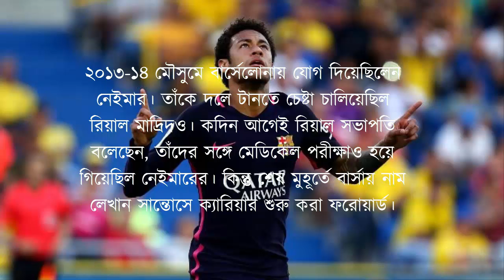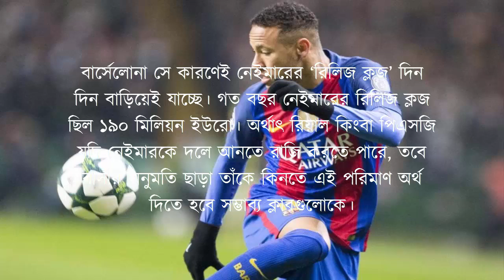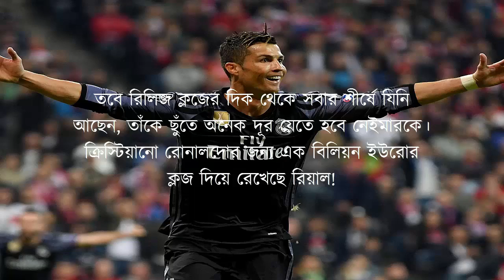Neymar's price is now two billion crores(নেইমারের দাম এখন দুই হাজার কোটি টাকা)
নেইমারকে দলে পেতে চান? ব্রাজিলিয়ান এই জাদুকরকে দেখতে চান প্রিয় দলের জার্সিতে? খুব বেশি কিছু করতে হবে না। শুধু পকেট থেকে খসাতে হবে একটা নির্দিষ্ট অঙ্কের অর্থ। অঙ্কটা তাঁর ক্লাব বার্সেলোনাই জানিয়ে দিয়েছে, ২২২ মিলিয়ন ইউরো। বাংলাদেশি মুদ্রায় যেটি ‘মাত্র’ দুই হাজার ৩৫ কোটি ৭৪ লাখ টাকা।
২০১৩-১৪ মৌসুমে বার্সেলোনায় যোগ দিয়েছিলেন নেইমার। তাঁকে দলে টানতে চেষ্টা চালিয়েছিল রিয়াল মাদ্রিদও। কদিন আগেই রিয়াল সভাপতি বলেছেন, তাঁদের সঙ্গে মেডিকেল পরীক্ষাও হয়ে গিয়েছিল নেইমারের। কিন্তু শেষ মুহূর্তে বার্সায় নাম লেখান সান্তোসে ক্যারিয়ার শুরু করা ফরোয়ার্ড।
বার্সেলোনা কিন্তু এখনো নিশ্চিন্ত নয় নেইমারকে নিয়ে। বাজারে গুঞ্জন, রিয়াল এখনো পেতে চায় তাঁকে। প্যারিস সেন্ট জার্মেইও (পিএসজি) থলেভর্তি টাকা নিয়ে প্রস্তুত তাঁকে দলে টানতে।
বার্সেলোনা সে কারণেই নেইমারের ‘রিলিজ ক্লজ’ দিন দিন বাড়িয়েই যাচ্ছে। গত বছর নেইমারের রিলিজ ক্লজ ছিল ১৯০ মিলিয়ন ইউরো। অর্থাৎ রিয়াল কিংবা পিএসজি যদি নেইমারকে দলে আনতে রাজি করতে পারে, তবে বার্সার অনুমতি ছাড়া তাঁকে কিনতে এই পরিমাণ অর্থ দিতে হবে সম্ভাব্য ক্লাবগুলোকে। লুইস ফিগোকে দলে টানতে এ চালই চেলেছিলেন ফ্লোরেন্তিনো পেরেজ। ফিগোর তুলনায় নেইমারের ক্লজ পাঁচ গুণ বেশি হওয়ার পরও স্বস্তি পাচ্ছিল না বার্সেলোনা। কারণ, নেইমারকে নিতে এমন অর্থ দিতেও নাকি রাজি পিএসজি!
তাই নতুন চুক্তিতে গত অক্টোবরে সেটা বাড়িয়ে ২০০ মিলিয়ন ইউরো করা হয়েছিল। চুক্তিতে আরও বলা হয়েছিল, সেটা সময়ের সঙ্গে সঙ্গে আরও বাড়তে থাকবে। সে শর্ত অনুযায়ীই, আজ ১ জুলাই নেইমারের রিলিজ ক্লজ ২২২ মিলিয়ন ইউরো হয়েছে। সেটি এক বছর পরই হয়ে যাবে ২৫০ মিলিয়ন ইউরো! মেসিকে কিনতে হলেও এ অর্থ দিতে হবে অন্য ক্লাবগুলোকে। এ অঙ্ক আসলে কতটা বড়, সেটা বুঝিয়ে দিচ্ছে দলবদলের বাজারের বর্তমান বিশ্ব রেকর্ড। পল পগবাকে দলে টানতে গত বছর ইউনাইটেড খরচ করেছিল ১০৫ মিলিয়ন ইউরো। নেইমারের বর্তমান ক্লজ এর দ্বিগুণেরও বেশি।
তবে রিলিজ ক্লজের দিক থেকে সবার শীর্ষে যিনি আছেন, তাঁকে ছুঁতে অনেক দূর যেতে হবে নেইমারকে। ক্রিস্টিয়ানো রোনালদোর জন্য এক বিলিয়ন ইউরোর ক্লজ দিয়ে রেখেছে রিয়াল!